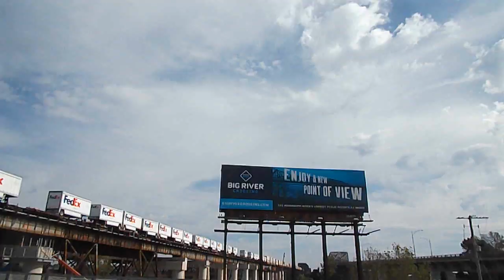FedEX on eastbound BNSF intermodal